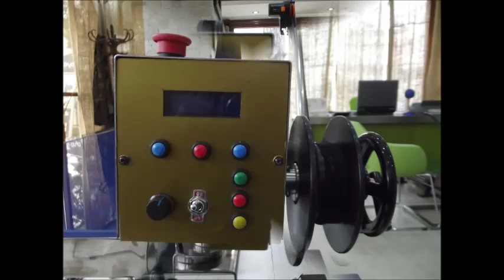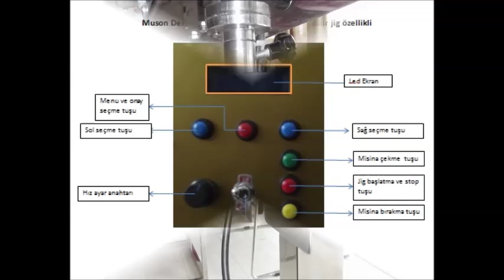çıkrık foto tanıtım